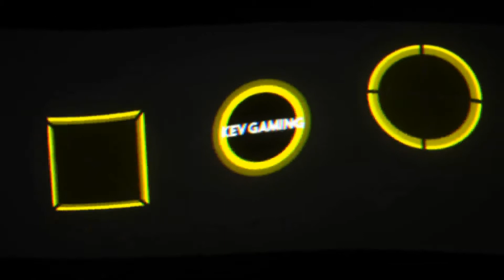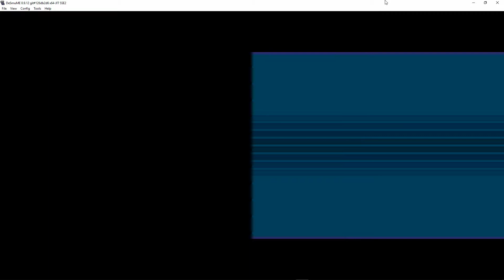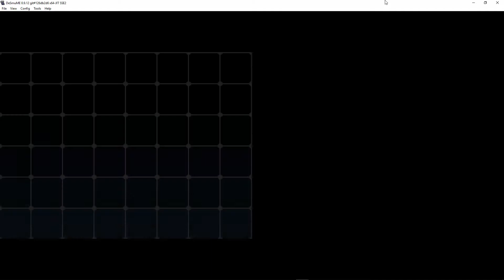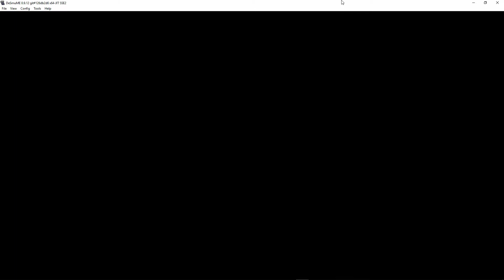Let's Play Pokémon Weiße Edition #04 Ärger in der Traumbrache & die erste Arena